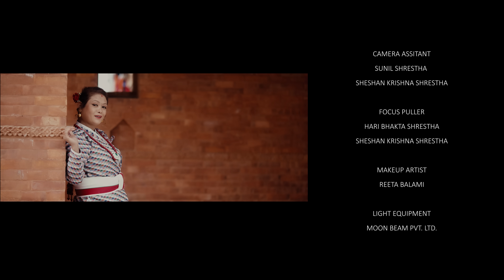Hera Maya Maicha I Official Video I Nisha Deshar & Kiran Amatya I Lujaw Entertainment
Hera Maya Maicha Gana Wonaygu..

🎶 🎶 Audio Credits:-

♬ Vocal:-
@nishadeshar3110 Kiran Amatya

♬ Lyrics | Music:-
Folk

♬ Music Arranger:-
Bhupendra Bajracharya

♬ Audio Mixing/Mastering:-
Biren Kumar Shakya
Beats Studio
*Lujaw Entertainment is a only authorized company to upload this video. Uses of this video on other channels is strictly prohibited, if found proper action will be taken under Cyber Law of Nepal. (Embedding to the websites is allowed)

🎬️ Video Credits:-

🎬 Story | Direction:-
Lujaw Singh

🎬 Cast:-
Palpasa Shrestha
Kresha Amatya
Sudit Shrestha
Subash Bomjan

🎬 Cinematographer:-
Lujaw Singh

🎬 Editor:-
Lujaw Singh

🎬 MUA:-
Reeta Balami

🎬 Production :-
Raj Kumar Shrestha

🎬 Camera Asst.:-
Sunil Shrestha
Sheshan Krishna Shrestha

🎬 Focus Puller:-
Hari Bhakta Shrestha